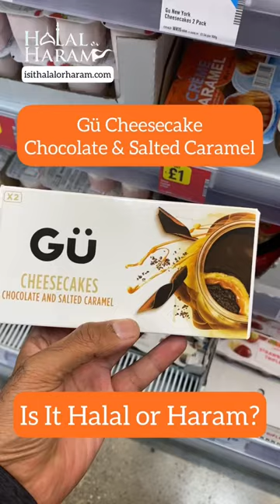Gü Cheesecakes - Chocolate & Salted Caramel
UK Product